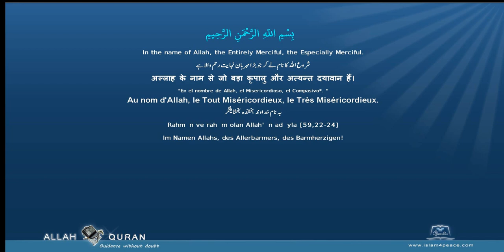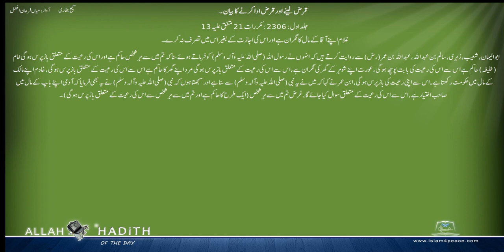Sahih Bukhari Urdu صحیح بخاری اردو 031 قرض لینے اور قرض ادا کرنے کا بیان